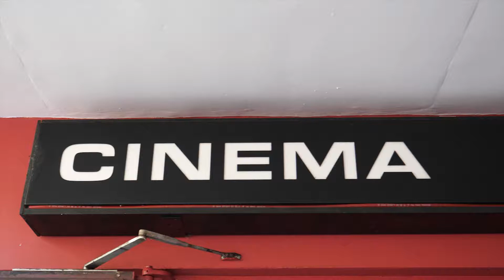Projection de Seuls Ensemble au cinéma CityClub - 4 juin 2019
Les 4 et 11 juin 2019, Mémoire Vive et Images3 ont invité leurs client.e.s et ami.e.s à une projection spéciale du documentaire "Seuls Ensemble", de Sonia Zoran et Thomas Wühtrich, au cinéma CityClub de Pully.